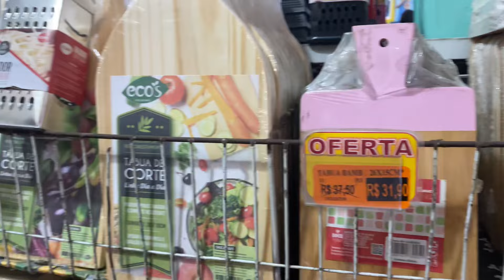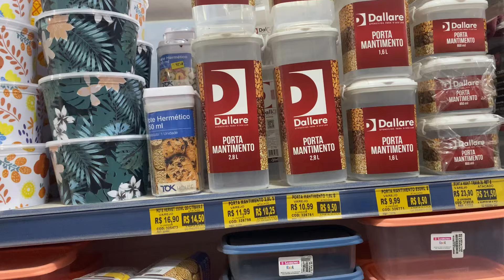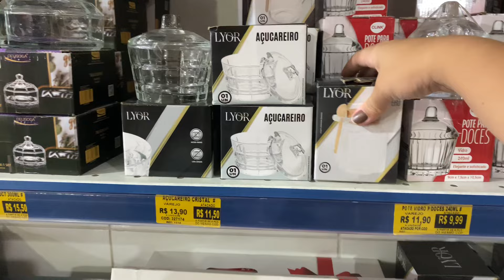STAR SHOPPING loja de utilidades em AFOGADOS RECIFE 🤗🛍 - MUITA COISA PARA O LAR 💸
Oiiiii minha gente mais um vídeo de achadinhos, no Recife bairro de afogados, sei que vocês amam e eu também!

Endereço: Estr. dos Remédios, 29 - Afogados, Recife - PE, 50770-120